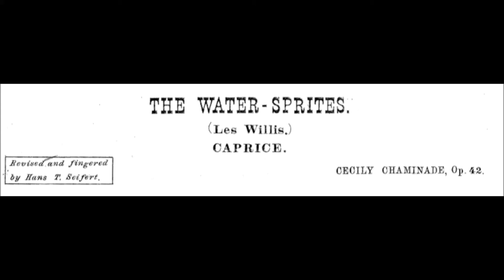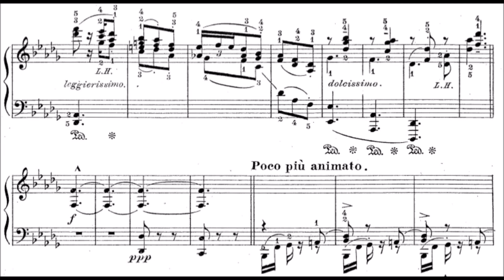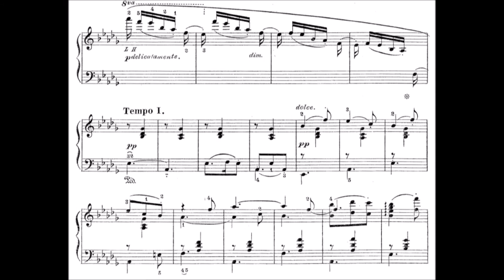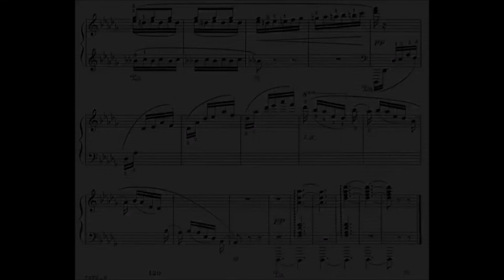Cécile Chaminade - Les Willis, op.42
Project: Making nice, completely unknown pieces more known.

This very beautiful caprice by Chaminade is like a vitamin pill for the soul. There are so relaxing passages in it. She has a style of writing, where the fingers almost play the piece by itself. I am not going to lie that I am surprised this second attempt playing it (from first sight) got to be the recording I upload.

She was born 1857 in Paris and died in 1944 in Monte Carlo (Monaco). Ambroise Thomas said about her, when she was around 25 years old: "This is extraordinary! She is not a young girl, who is composing, she is a componist!".

Chaminade had mostly concerts in France, but she also visited Germany, Austria, GB, Canada, USA, Greece, Turkey and so on. She was very productive and wrote around 400 compositions, almost all being published when she was still alive. Her music can be described by clear and nice melodies with obvious structures and mild chromatic harmonies, making it "typically french". Although her composition were seen as too traditional and not modern enough, she was a progessive and decisive women, making her carriere and earning her money as composer. Her works were forgotten in the 19th century, because of the general rejection of the french-romantic music. Sadly, her biography does not look so well beginning from 1912 when her mother died. She composed less works, and worked a physically exhausting job at Côte d'Azur.

Played on my really bad keyboard 20 minutes after first sight. So... yeah, I just want to make these pieces and artists more known. Go and play in your concerts! :)

If you can, I would very much appreciate it if you donate any amount for my work in this channel:)